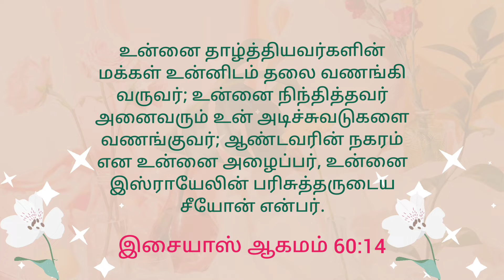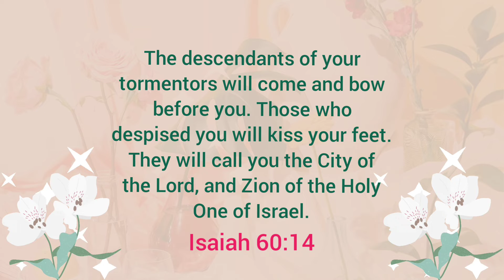Today's Gospel (28.05.2022) | இன்றைய நற்செய்தி | God's word | Sis. Sheriba Shaji